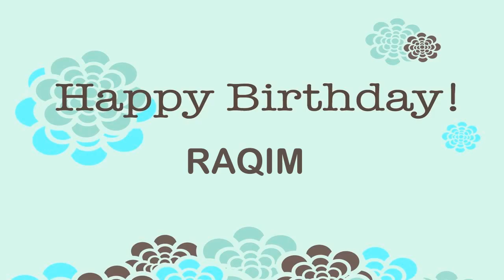Raqim Wishes & Mensajes